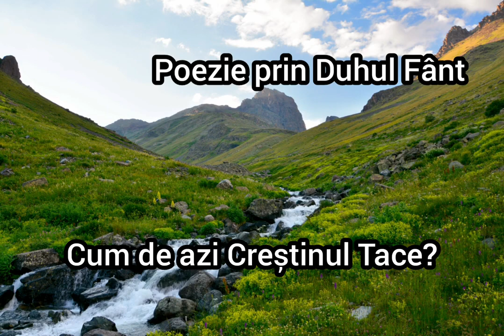Poezie prin Duhul Sfânt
Clip video de la Samuel Ostafie